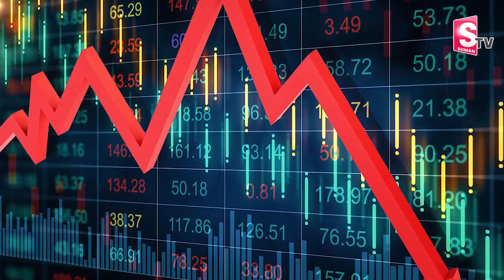Big Shock to Software Employees | Meta | Tweeter | IT Crisis | employees softwarejobs | sumantv